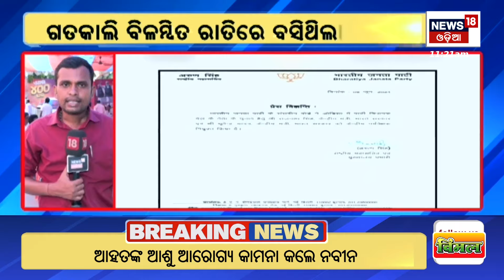ମୁଖ୍ୟମନ୍ତ୍ରୀ ଘୋଷଣା ପୂର୍ବରୁ, ଦିଲ୍ଲୀରେ ବଡ଼ ହଲଚଲ|Who Will Be Odisha's New Chief Minister?Delhi Meeting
Before the Chief Minister's announcement, there was a big commotion in Delhi. Important meeting at Delhi office .